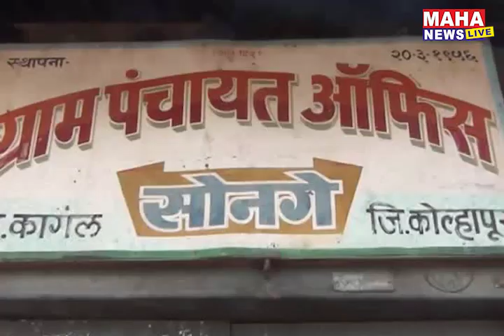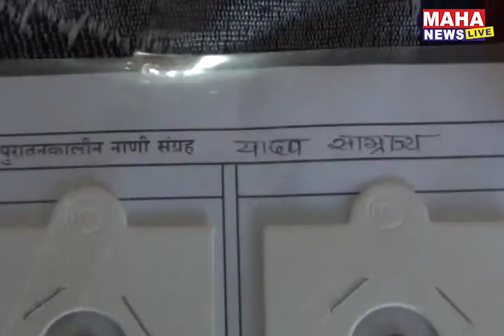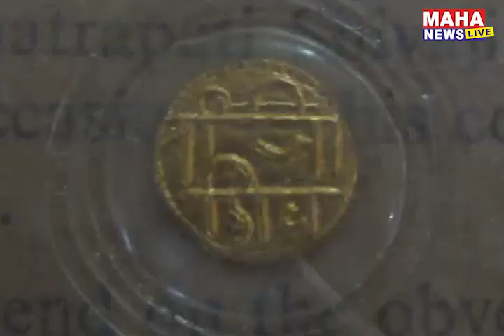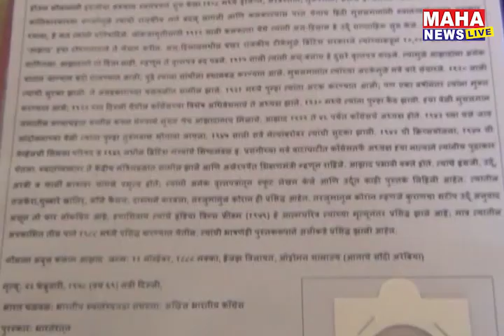कागल तालुक्यातील सोनगे गावचे सुपुत्र अमर पाटील यांनी जतन केली सव्वीशे वर्षातील पुरातन नाणी.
कागल:-कागल तालुक्यातील सोनगे गावचे सुपुत्र अमर पाटील यांनी जतन केली सव्वीशे वर्षातील पुरातन नाणी.